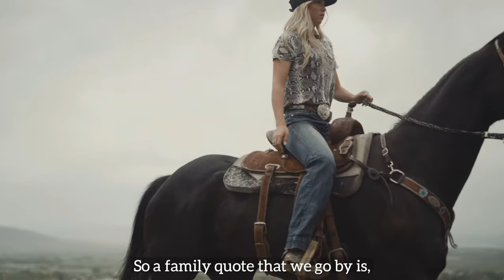How Redmond Electrolytes Prepare My Horses to Compete | Autumn Snyder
In this video, barrel racer Autumn Snyder discusses how she uses Redmond Equine Electrolytes for horse dehydration, equine health, and better rodeo performance.

WHY ARE EQUINE ELECTROLYTES IMPORTANT?
Did you know horses use electrolytes for nearly every bodily function? Electrolytes play a vital role in a horse’s fluid retention, nerve conduction, muscle contraction, even digestion. Horses with electrolyte deficiencies may experience fatigue and decreased performance. If a deficiency leads to dehydration, horses may weaken, collapse, and in worst-case scenarios, die.

REDMOND ELECTROLYTE FOR HORSES
Is your horse depleted of equine electrolytes or showing early signs of dehydration? Fast-acting Redmond Electrolyte triggers your horse to drink and rapidly replenishes electrolytes lost through heat, sweat, or nervousness. Our fast-acting syringe is easy to use, and horses love the minty taste! It’s perfect for traveling, taking on the trail, or dosing quickly.

Why Use Redmond Electrolyte
• 60+ trace minerals and equine electrolytes
• Vitamins A, B, D, and E support horse health
• Great peppermint flavor
• East-to-use metered syringe
• Two-year shelf life
• Improves energy and performance
• Vet approved

• Before and after your horse engages in strenuous work
• During heat, humidity, or weather changes
• While traveling or on long hauls
• When your horse refuses to drink or at the first sign of dehydration
• After profuse sweating

Did you enjoy Autumn's video discussing Redmond Equine Electrolyte, horse dehydration treatment, and equine health? We appreciate your feedback. See you here again soon!

What does your horse struggle with? Find solutions for ulcers, digestion, dehydration, focus, and mineral imbalance